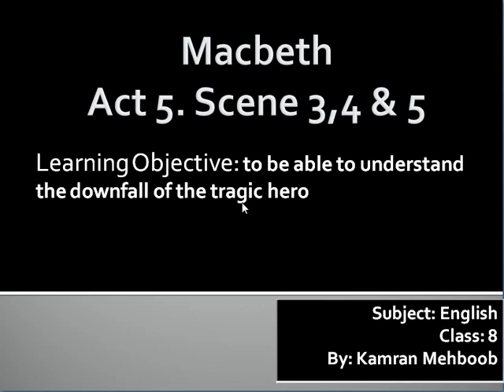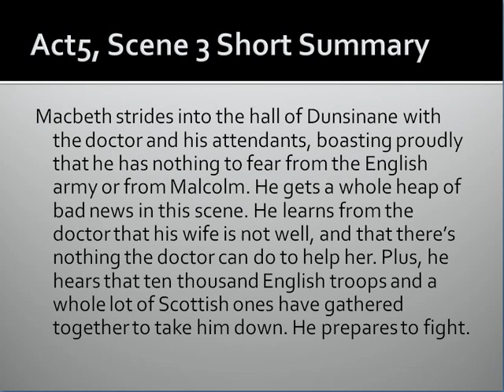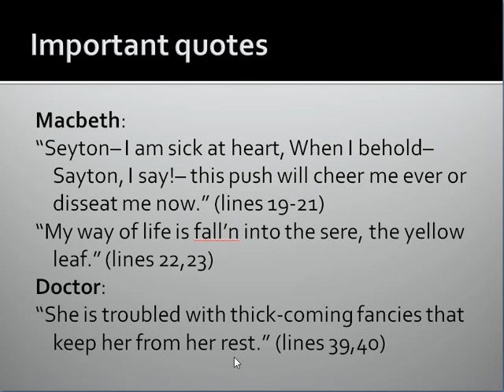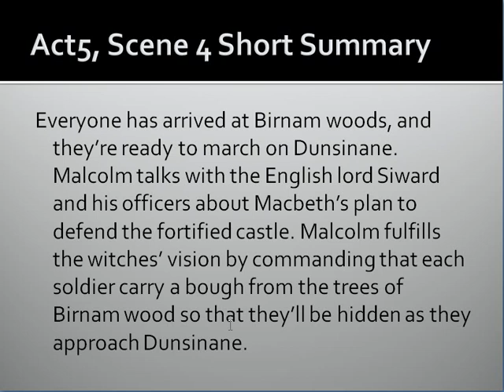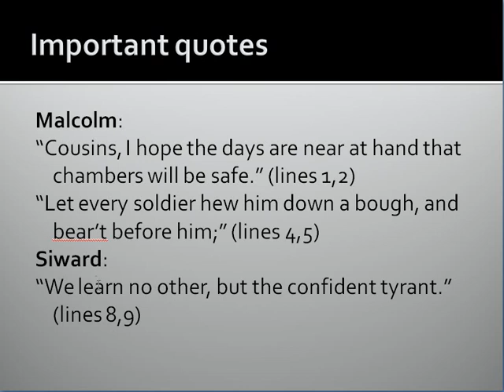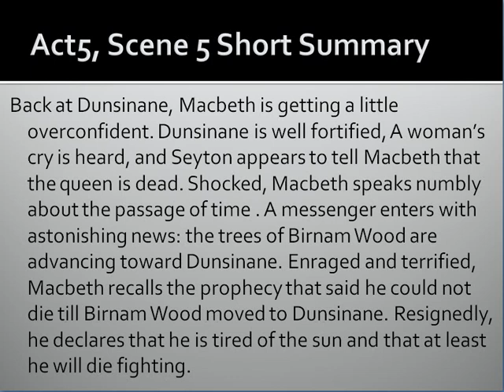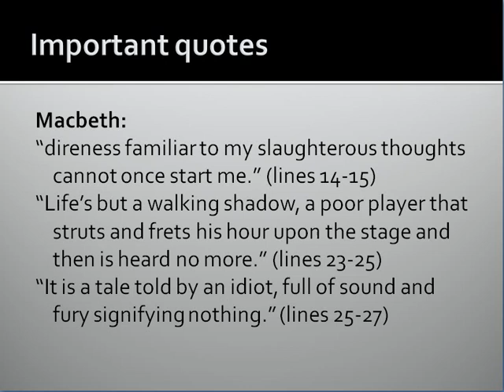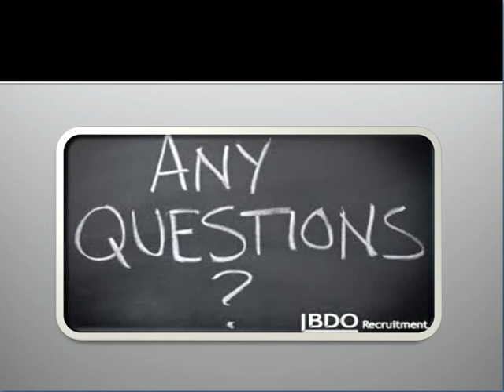Macbeth Act 5, Scene 3,4 & 5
You are going to know the detailed lecture on the given 3 scenes with their important quotations and discussions on the characters with a question at the end.